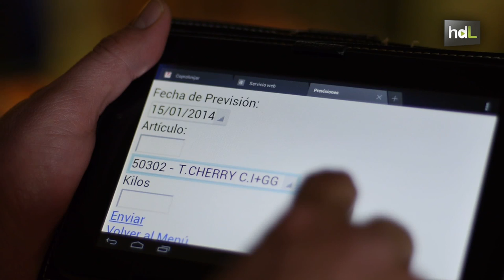HDL La agricultura almeriense incorpora tablets para optimizar precios y mejorar su competitividad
La cooperativa agrícola Coprohníjar (Níjar, Almería) ha repartido tablets entre sus 130 socios agricultores. A través de una intranet, éstos registran periódicamente (cada tres o cuatro días) las cantidades estimadas de kilos de productos que van a generar. Los datos llegan a la cooperativa, donde los comerciales los usan para preparar su estrategia comercial. Realizan estimaciones y previsiones de precios, ofertas para los clientes... Es un sistema con el que los trabajadores ahorran tiempo, ya que anteriormente lo hacían a diario y de forma telefónica. Además de ser una gran ayuda para una cooperativa en la que se venden por campaña aproximadamente 45 millones de kilos de productos hortofrutícolas.